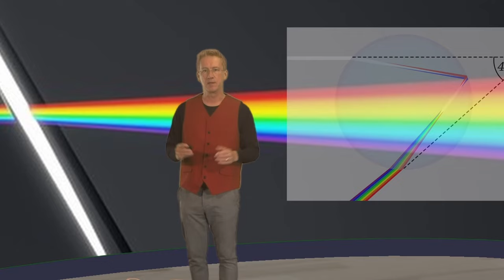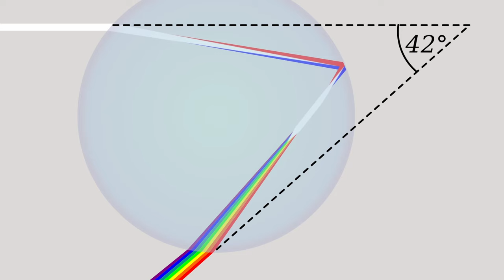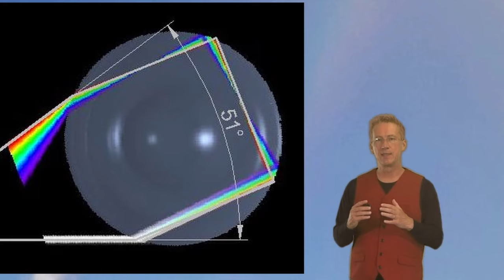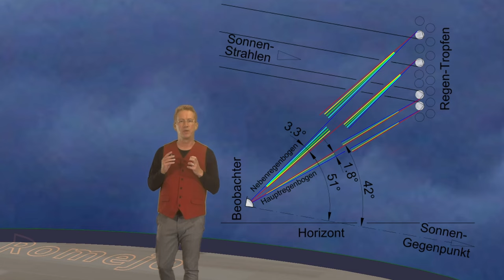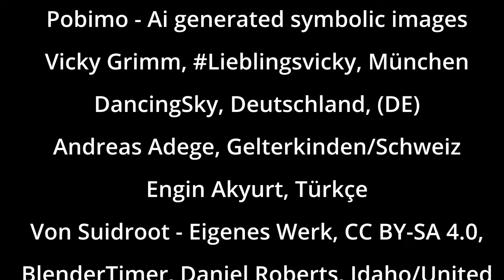Faszination Regenbogen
Ein Regenbogen entsteht durch eine Reihe physikalischer Phänomene, die mit der Interaktion von Licht und Wassertropfen in der Atmosphäre zusammenhängen. In diesem Beitrag werden wir die  wichtigsten physikalischen Prozesse ansehen: Lichtbrechung, Reflexion, Streuung und Dispersion.
Und wir klären, wie es zu dem fantastischen Phänomen Regenbogen kommt.
Bleib neugierig!